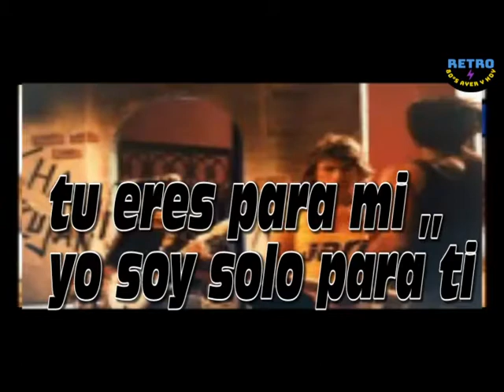MIX ROCK PERUANO..retro 80 ayer y hoy